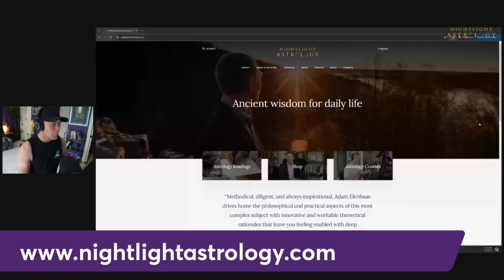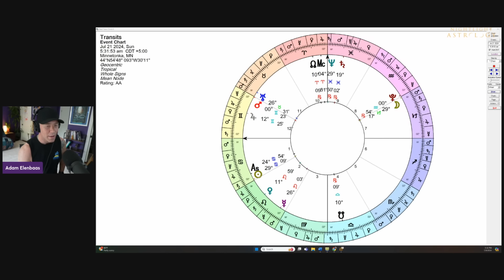A Second Full Moon in Capricorn This Weekend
Today, we will look at the second Full Moon in Capricorn this summer, coming through this weekend, early Sunday morning, depending on your time zone. We're discussing this now because other significant transits will be covered tomorrow, preparing us for the weekend and early next week. We've previewed some of these transits already, but we'll start looking at them in more depth and detail today.